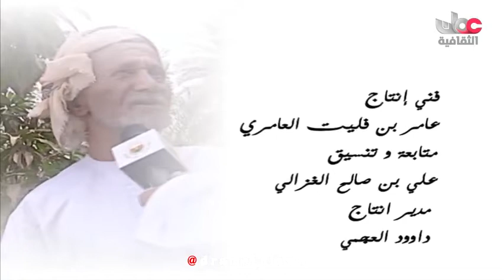برنامج هود هود مع سالم السعدي الحلقة 14 انتاج 2011